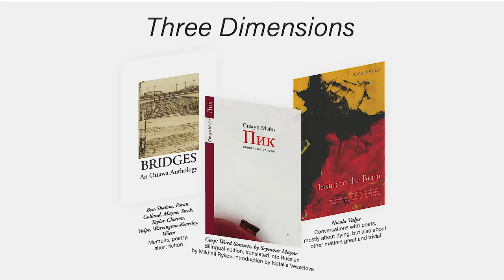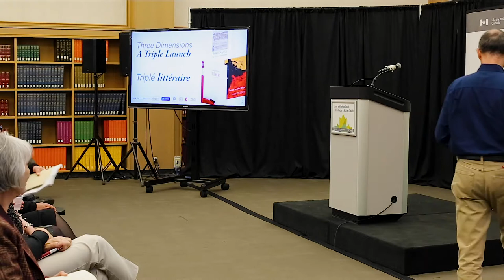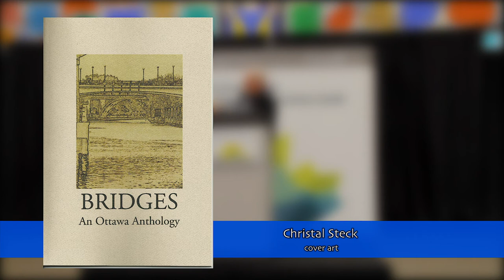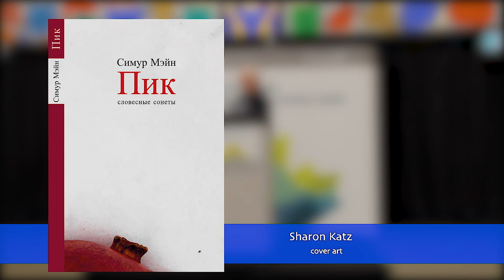Three dimensions: A triple book launch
7:05 Bridges: An Ottawa Anthology by Ben-Shalom,
Foran, Golland, Mayne, Steck, Taylor-Claxton, Vulpe
Warrington-Kearsley, Wiens
Memoirs, poetry, short fiction

26:12 Cusp: Word Sonnets by Seymour Mayne
Bilingual edition, translated into Russian by Mikhail Rykov,
introduction by Natalia Vesselova

48:16 Insult to the Brain by Nicola Vulpe
Conversations with poets, mostly about dying,
but also about other matters great and trivial